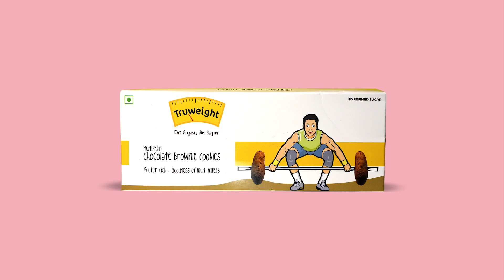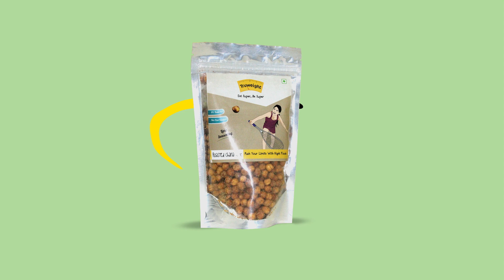Truweight is Now Possible